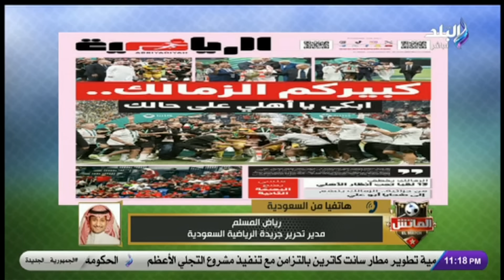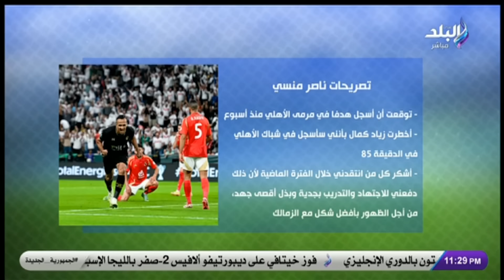وصول بعثةالزمالك للقاهرة.. رياض المسلم:كبيركم الزمالك "أبكي يا أهلي على حالك" تصريحات منسي وشيكابالا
جزء من حلقة اليوم 28 سبتمبر 2024 برنامج الماتش مع هاني حتحوت وفيها بيردوا على تصريحات أحمد بلال.. أمير عزمي مجاهد يكشف السر وراء تألق لاعبي الزمالك أمام الأهلي، كلمات مؤثرة جدًا من أمير عزمي مجاهد عن جماهير الزمالك بعد التتويج بالسوبر الأفريقي، ربنا عاقبني بالإصابة.. حسين عبداللطيف يكشف سر على الهواء صدم هاني حتحوت، مشادة بين إمام عاشور وأفشة والشناوي.. هاني حتحوت يكشف مفاجأة من العيار الثقيل بعد خسارة السوبر، استهزاء بالمنافس.. خالد جادالله يفتح النار على ربيعة وعمر كمال..وهاني حتحوت يكشف رد فعل إدارة الخطيب، وتخبط داخل النادي الأهلي بعد خسارة السوبر أمام الزمالك.. هاني حتحوت يكشف مفاجآت عن تحرك الإدارة.